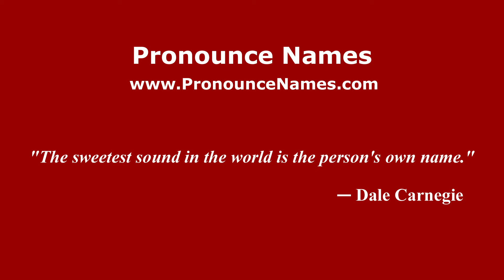How to pronounce Thornford (English/UK) - PronounceNames.com